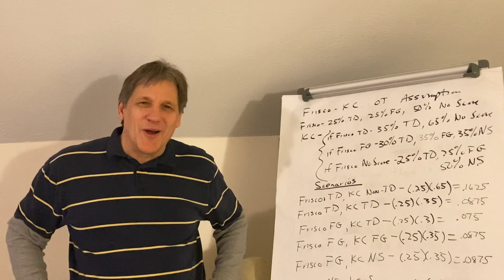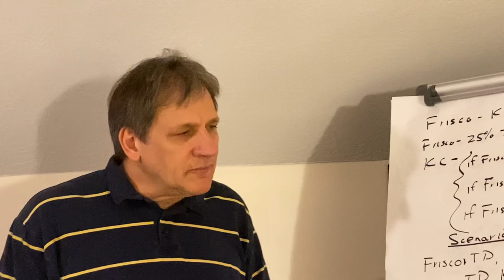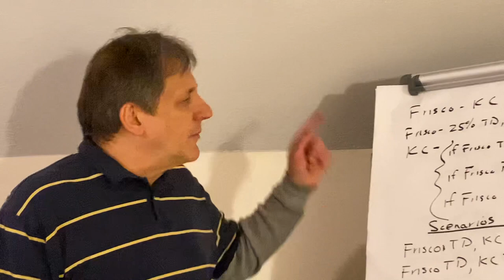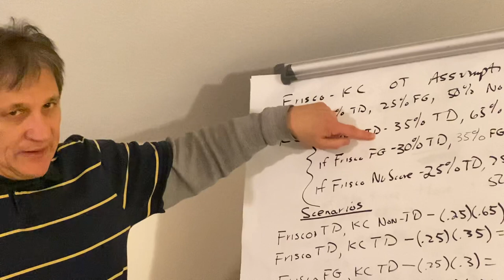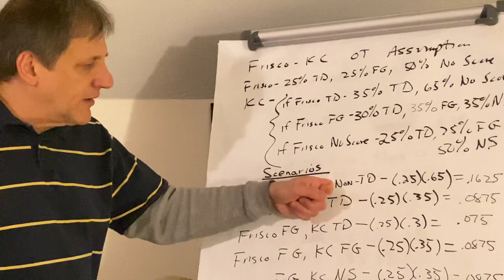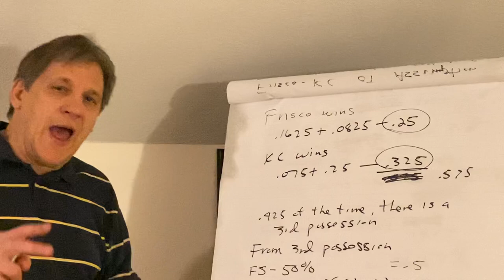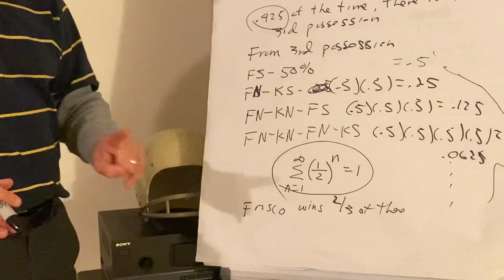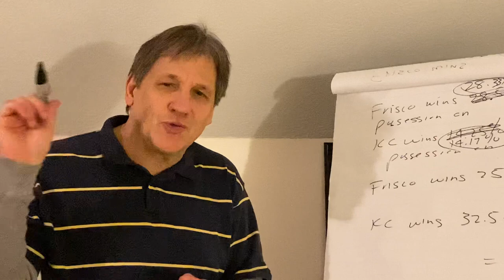Did Kyle Shanahan make the right decision electing to receive in overtime?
Tune in to see what I think of Shanahan's decision to receive @ Statistics Tell a Story